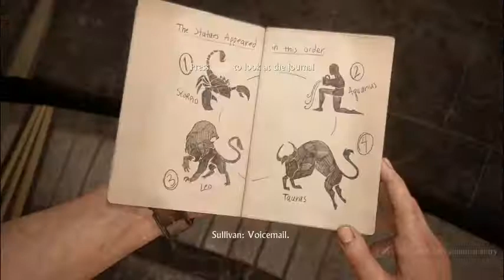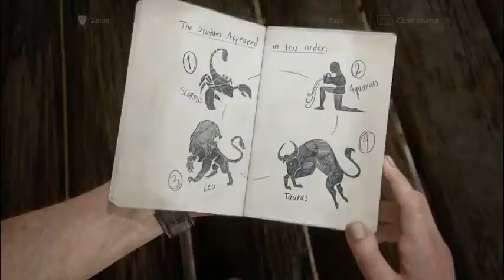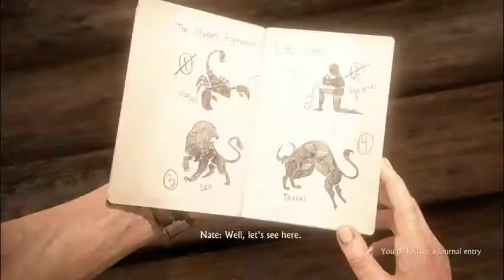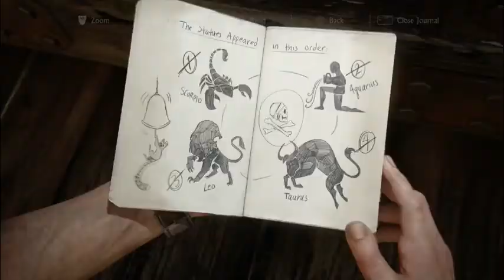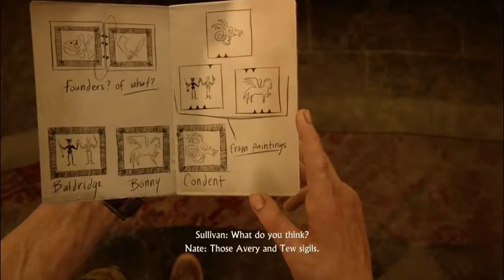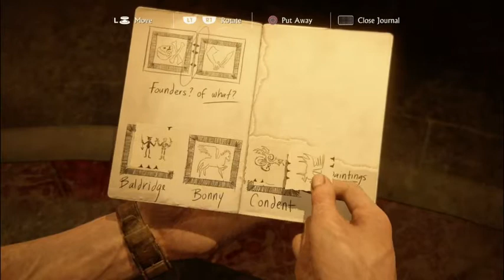Uncharted 4 part 9 (PARKOUR OF THE CARIBBEAN)